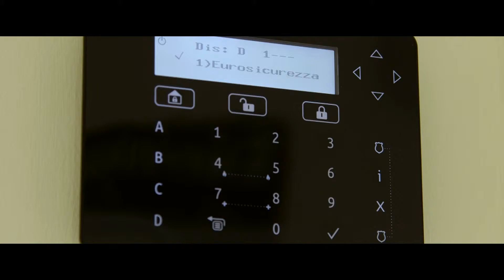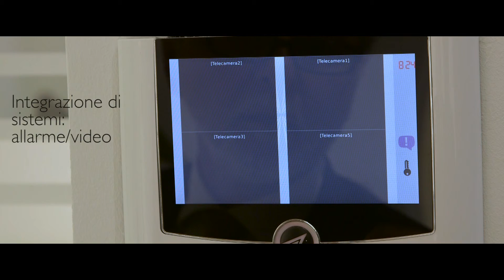Eurosicurezza crea e protegge il tuo spazio